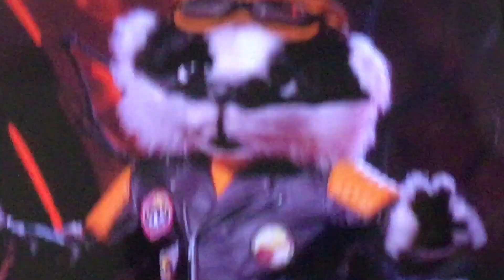Tmy ep 8